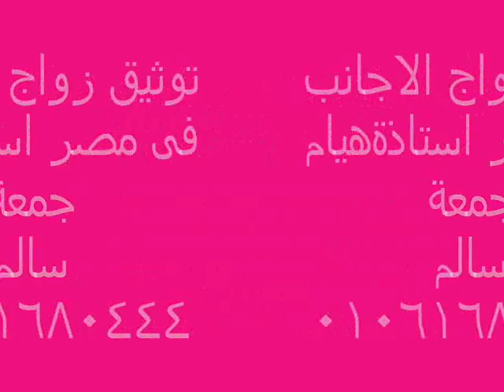2 زوأج ألمصريين من ألأجأنب أشهر محأمي مصري لزوأج ألأجأنب في مصر و ألعألم ألعربى 01061680444ألمح